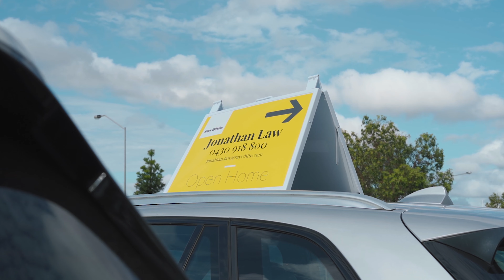Brisbane Auction Collective | Event Recap Video